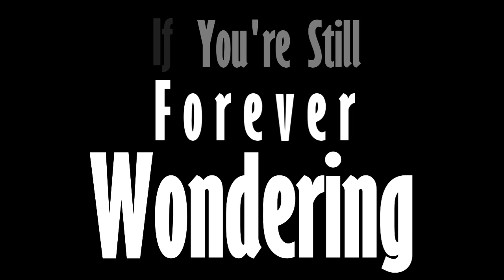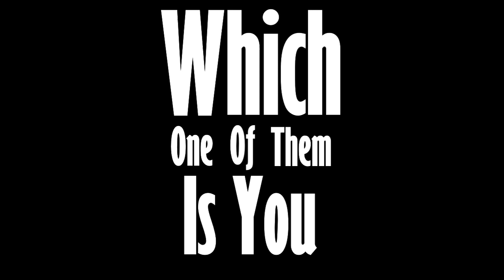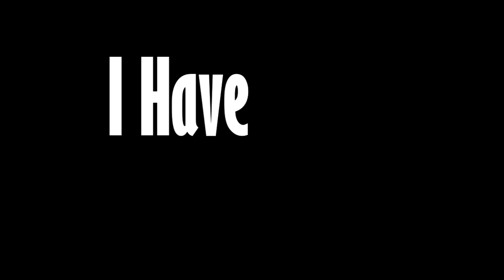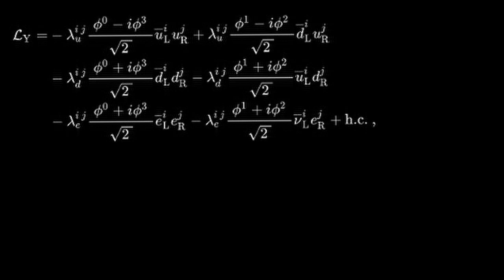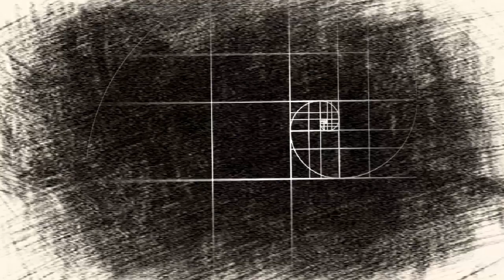Black Dot - Last Breath (Official Lyrics Video)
This is official lyrics video for our song "Last Breath" from our upcoming album "Dying Wonderland". This one is dedicated to our dear friend.

Recorded in Paradox Studio
Mix and master: Srdjan Brankovic
Special thanks to Djura for contribution to the video

Dugo smo radili na našem debitantnom albumu, i veoma smo nestrpljivi da ga konačno predstavimo. Ipak, ovu pesmu smo iščekivali malo više, jer je ona u međuvremenu dobila drugo značenje koje joj nije bilo namenjeno, i koje niko od nas nije želeo.
Ovo će biti prvi i poslednji put da javno govorimo o nastanku ove pesme.
Ona nije trebalo da bude preterano ozbiljna. U nju je uloženo puno vremena, rada i emocije, ali na kraju, ona je bila pesma o izmišljenim likovima, izmišljenoj situaciji i izmišljenom gubitku dragog prijatelja. I tada, ona je bila posebna jer je nastala kao zbir mnogih prelepih momenata koje smo doživeli zajedno.
Koja god užasna sila upravlja ovim univerzumom nije želela da na tome ostane. Saznali smo da smo izgubili prijatelja večeri kada smo prvi put izvodili ovu pesmu. Šta više, ona i postoji zavaljujući njemu i njegovim rečima. A te reči su postale bolne istog trena; sklopile su se suviše dobro, suviše istinito.
Žao nam je što ti nismo bili bolji prijatelji. Bio si suviše samouveren i suviše zastrašujuć (makar nama) i nismo imali hrabrosti da postavimo pitanja koja je trebalo.
Verovali smo u tebe, a trebalo je da razumemo da je ponekad pomoć potrebna čak i najsnažnijima od nas.
Ova pesma je posvećena tebi. Nastala je iz lepote prijateljstva i tako ćemo te svi zauvek i pamtiti.
Do sledećeg viđenja,
Volimo te, zauvek.

We’ve been working on our debut album for a long time, and we are very eager to finally present it. However, we were waiting on this song a bit more eagerly, because in the meantime it got another meaning that was completely unintended, the one nobody wanted.
This will be the first and last time we speak publicly about the origin of this song.
It shouldn't have been too serious. A lot of time, work, and emotions were invested in it, but in the end, it was a song about fictional characters, a fictional situation, and a fictional loss of a dear friend. Even then, it was special because it was created as a sum of many beautiful moments that we experienced together.
Whatever terrible force rules this universe, it did not want it to remain just that. We found out we lost a friend the night we first performed this song. The one that exists thanks to him and his words. And those words became painful instantly; they came together too well, too real.
We’re sorry we weren’t better friends to you. You were too confident and too intimidating (at least to us) and we didn’t have the courage to ask the questions we needed to.
We believed in you, when we should have understood that sometimes even the strongest of us need help.
This song is dedicated to you. It was created from the beauty of friendship and that is how we will remember you forever.